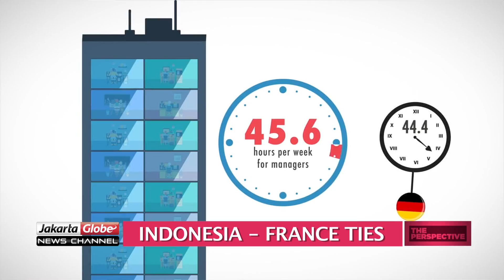The Perspective: Indonesia - France Ties (4 out of 4)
Florence Armein talks to France Ambassador to Indonesia, Jean-Charles Berthonnet, on strategic partnership between the two countries.